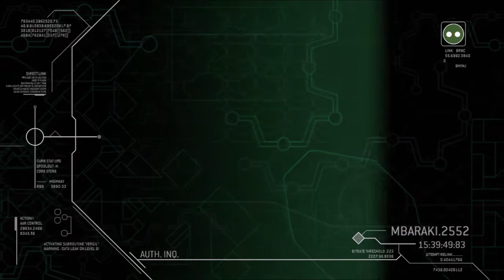Halo 3 ODST Campaign PART 2 Tayari Plaza Playthrough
Halo 3 ODST playthrough walkthrough longplay xbox 360 gameplay